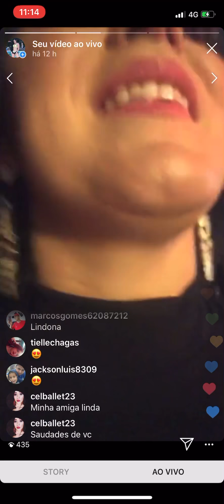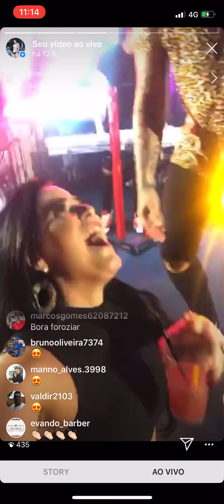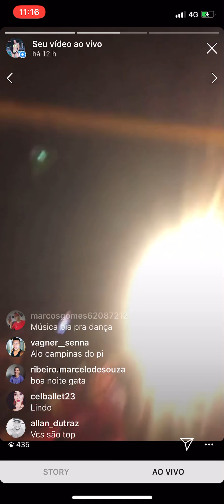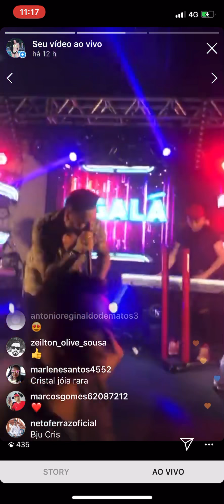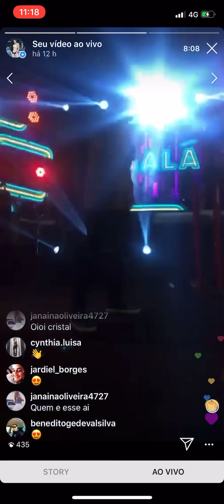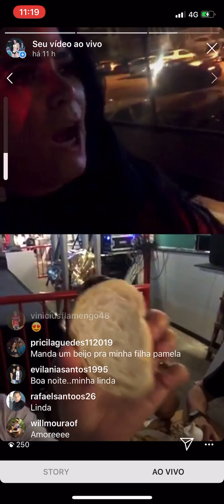Meu ao vivo com O Galã do piseiro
Aqui no Texas Bar